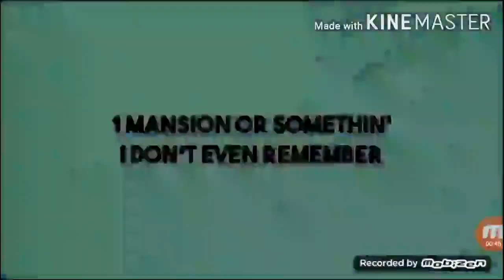Crossover Episode Add Round 75